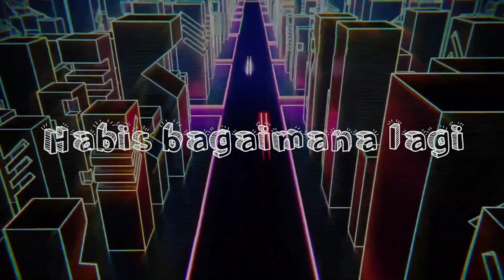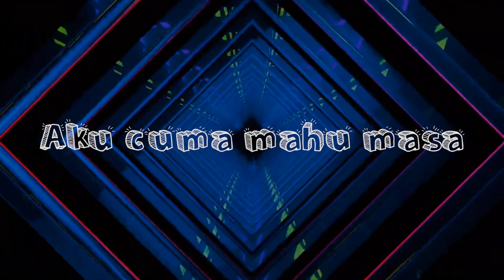CurL - MASA ft. Lil Moose [OFFICIAL LYRIC VIDEO]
Masa [Official Lyric Video] by CurL & Lil Moose

Mix : Lil Moose
Composed/Written by : CurL & Lil Moose